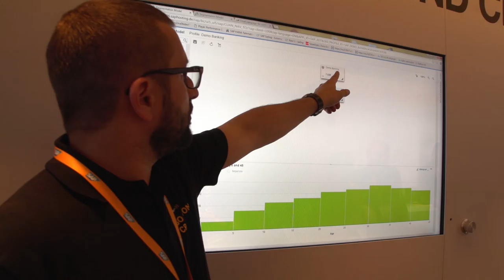Cyfrowa rewolucja w sklepach. Jak będziemy kupować?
Wypowiedź: Daniel Kierdal, dyrektor Sprzedaży SAP Hybris w SAP Polska.

Liczba osób, które stale płacą za produkty i usługi poprzez usługi touch-based do finalizowania transakcji na telefonach oraz tabletach w 2016 roku sięgnie 50 mln – wynika z badań Deloitte. To wzrost o 150 proc. w perspektywie rok do roku, a to oznacza, że transformacja cyfrowa, rozwój technologii mobilnych oraz chmury obliczeniowej będą trendami, które zdominują także polski handel w 2016 roku. Jakie zmiany czekają nasze firmy?